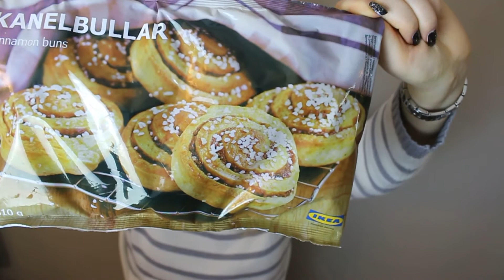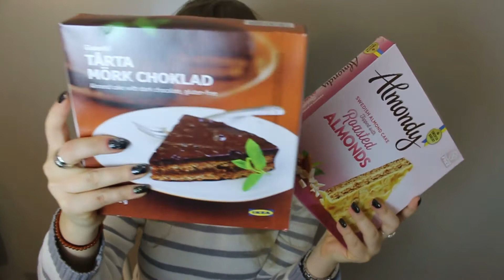HAUL : Ikea alimentaire, Castorama, Maty! Je me régale! 🍒🇸🇪 🍩🔨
J'achète la nourriture chez Ikea ?! Un passage chez Castorama pour les barres à rideaux ainsi qu'une passage chez Maty pour récupérer ma bague "l'infini". Une vidéo vlog panaché avec le haul ;)